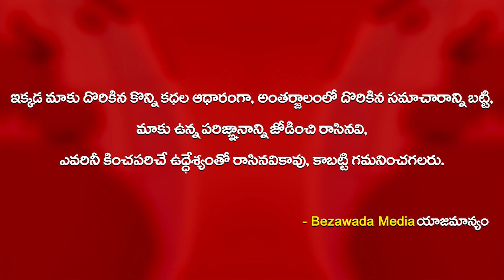మీడియా ముందుకు చోరీ గ్యాంగ్..Vijayawada Police Caught IdiolsTheaf | Bezawada Media